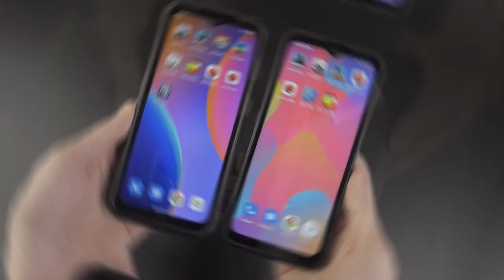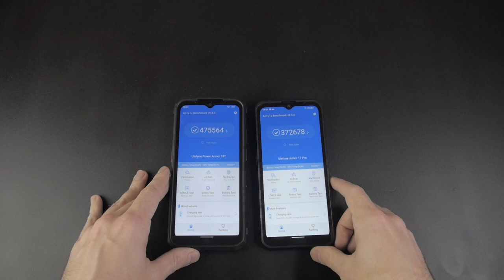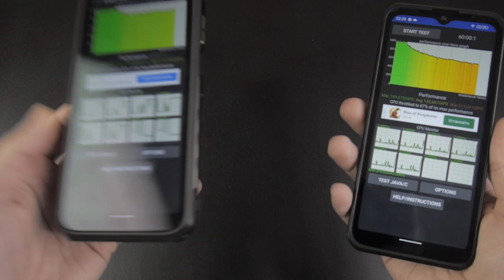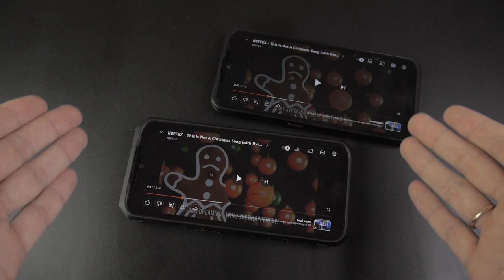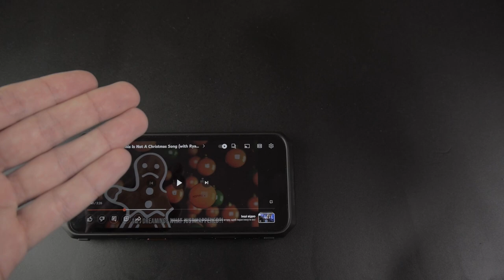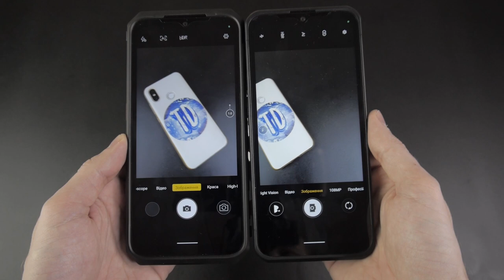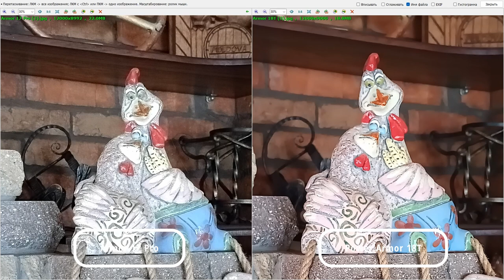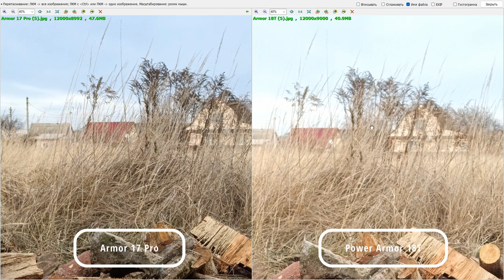🔥 Ulefone Armor 17 Pro vs. Ulefone Power Armor 18T: 📹 НЕОЧІКУВАНИЙ ПОВОРОТ У ПОРІВНЯННІ!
Купити Armor 17 Pro на Ali
Купити Armor 18T на Ali

Порівняння Ulefone Armor 17 Pro vs. Ulefone Power Armor 18T - річ, яка напросилася сама по собі. Це два різних гаджети, але в багатьох моментах вони дуже схожі, не дивлячись на різницю по ціні майже вдвічі!